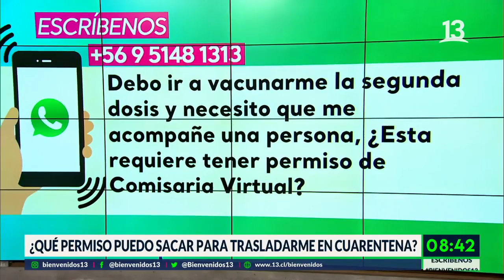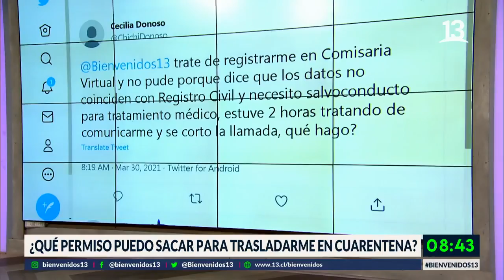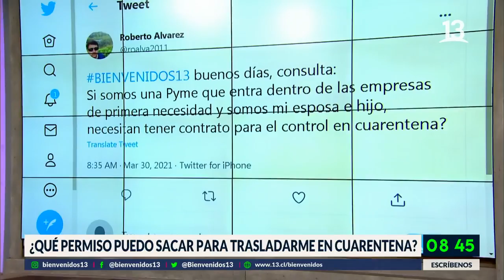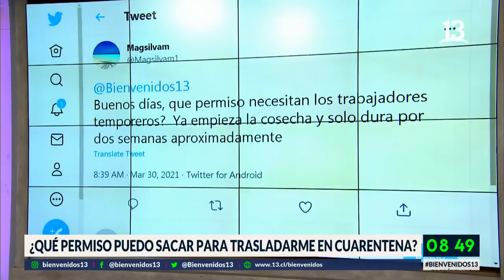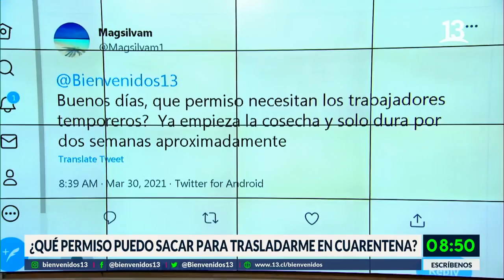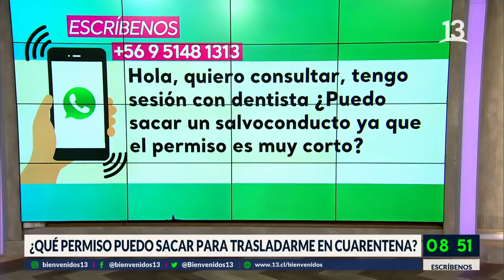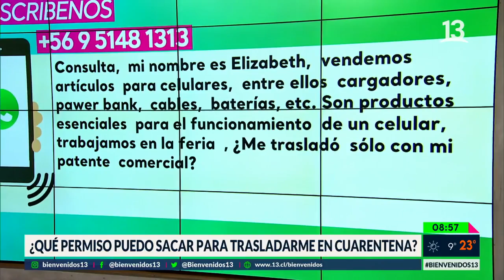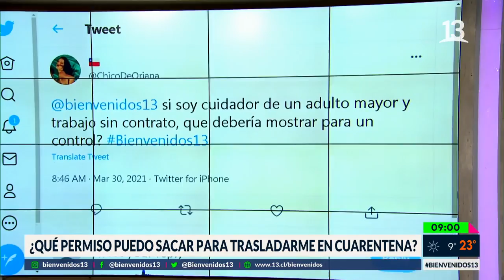Comisaría virtual responde tus dudas. Bienvenidos, Canal 13.